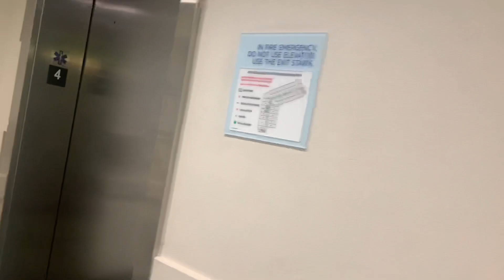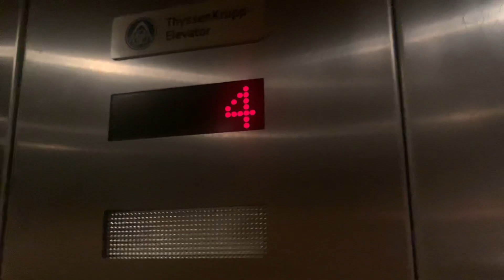Crane Plumbing SureFlush Toilet (Last One)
Oddly, that was on the 4th floor. 😳 The top floor. The other floors do not have public restrooms. I got an elevator. I’ve never seen a hotel restroom in the middle of nowhere. It’s weird how it’s right next to plenty of rooms. I was in room 333. It was a typical room. And this toilet isn’t bad. Should’ve done a toilet paper test. I did it off camera and it worked right. Decent knockoff! 4/10